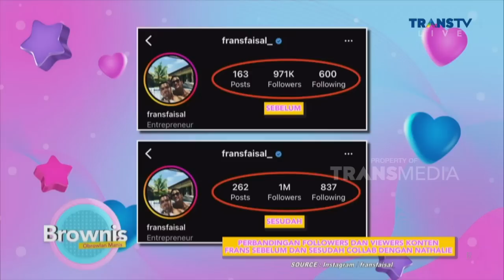Kedekatan Nathalie Holscher dan Frans di Depan Oma Dewi | BROWNIS (20/9/22) P2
BROWNIS

Nathalie Holscher dan Frans Faisal Makin Hari Makin Dekat. Hal Tersebut Terlihat Pada Saat Mereka Diundang Kepada Acara Brownis Hari Ini !! Dengan Dekatnya Mereka Berdua, Gimana Ya Tanggapannya Oma Dewi Atas Kelanjutan Hubungan Mereka? Atau Sekedar Gimmick Belaka? Selain Itu, Ada Juga Cerita Rendy Kusdiana Yang Buciiiin Banget Sama Kekasihnya. Gimana Sih Awal Ceritanya? Semua Akan Dibahas Penuh Oleh Host Kita, Ruben Onsu, Ivan Gunawan, Ayu Ting-Ting dan Tentunya Wendi! Talkshow Yang Dibalut Dengan Sentilan-Sentilan Jokes Lucu Akan Menemani Waktu Kalian! Yuk Tonton Terus Brownis !!

TAYANG SETIAP HARI SENIN-JUMAT PUKUL 12.30 WIB